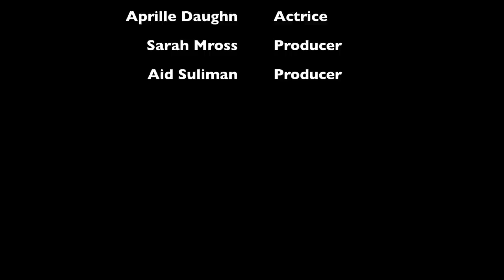Bedouin divers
Bedouin Divers Promo Video